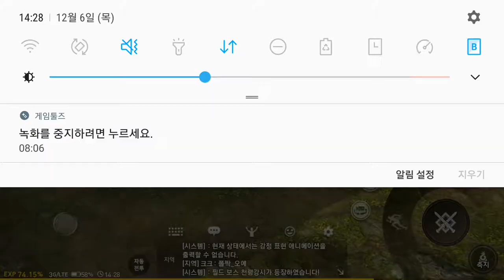블레이드소울 레볼루션 12 06 대나무마을 B&S revolution